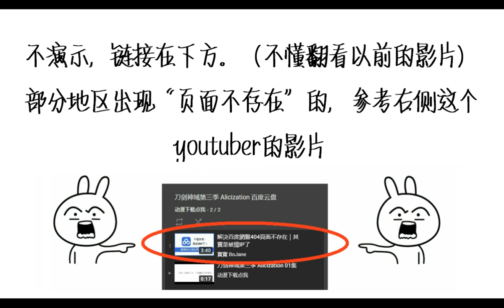刀剑神域第三季 Alicization 18.5集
不确定台湾和新疆地区能不能用。
百度云盘SVIP帐号和password